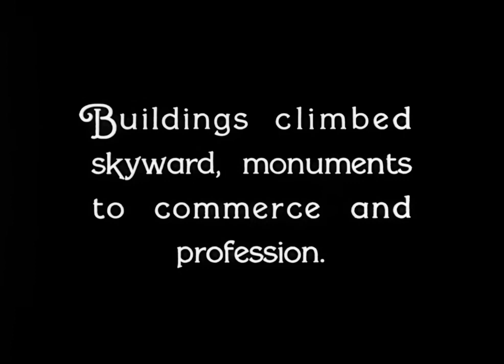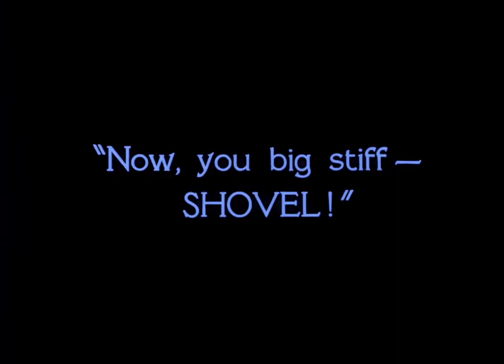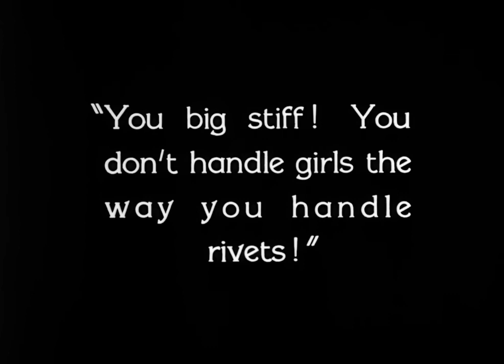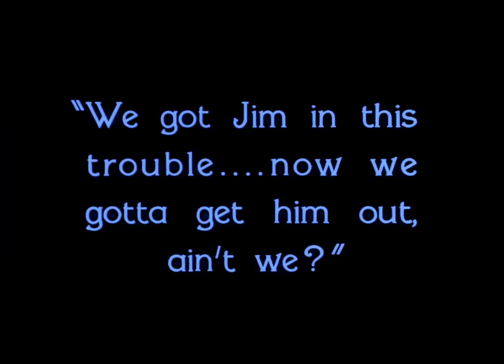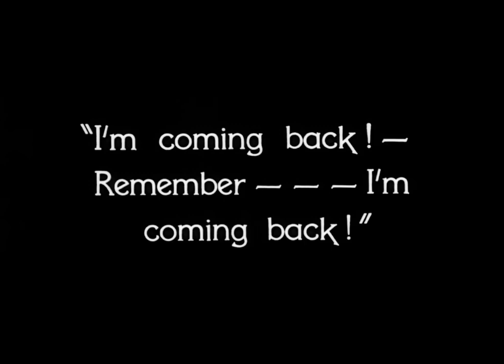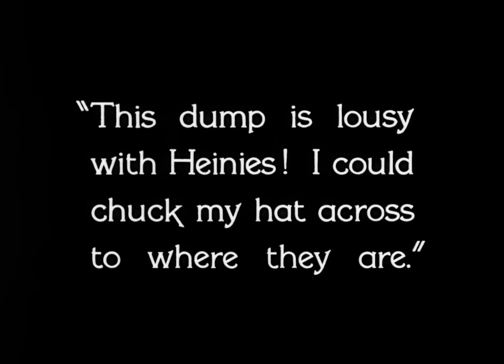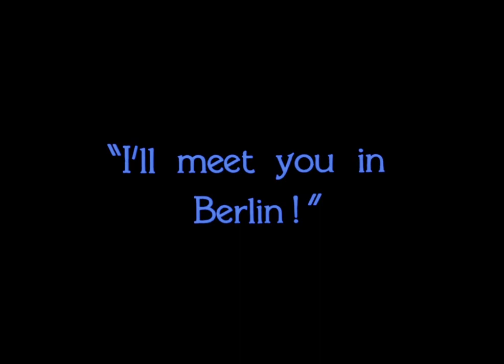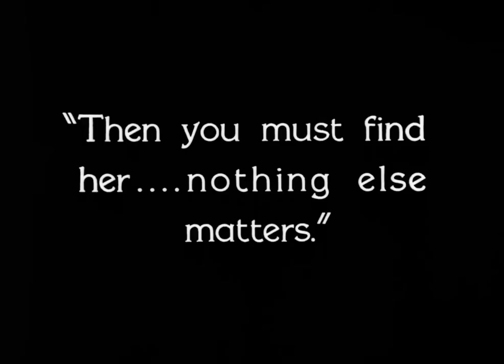The Big Parade (1925) - Silent Film Epic: An Unforgettable Journey Through World War I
Join us on a historic cinematic journey with 'The Big Parade' (1925), a silent film masterpiece that captures the human experience of World War I. Directed by King Vidor, this film is renowned for its realistic portrayal of life in the trenches and its profound exploration of war's impact on individuals and societies.

In 'The Big Parade', we follow the story of an American soldier who experiences love, friendship, and the harsh realities of war. It's a powerful narrative that continues to move audiences, nearly a century after its release.

This carefully restored version stays true to the original film while enhancing its accessibility for modern viewers. Experience the depth and complexity of early cinema and understand why 'The Big Parade' is considered one of the greatest films of the silent era.

Fans of silent films, history buffs, students of film history, and anyone with a passion for storytelling - this one's for you.